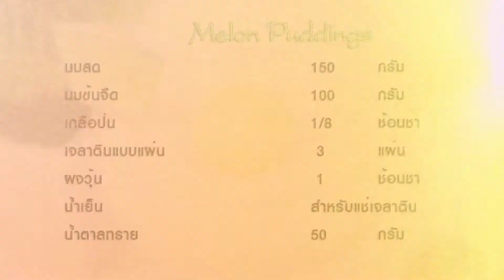พุดดิ้งเมลอน Melon Puddings | 1 Minute Cooking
พุดดิ้งเมลอน Melon Puddings สำหรับคนที่ชอบทานเมลอนกับพุดดิ้งพลาดไม่ได้เลยค่ะ เพราะตัวนี้รับรองว่าหวานมันมากๆ หอมกลิ่นนมตัดกับเมลอน รับรองว่า ได้ทานต้องติดใจแน่นอนเลยค่ะ

วัตถุดิบพุดดิ้งเมลอน Melon Puddings

1. นมสด 150 กรัม
2. นมข้นจืด 100 กรัม
3. เกลือป่น 1/8 ช้อนชา
4. เจลาตินแบบแผ่น 3 แผ่น
5. ผงวุ้น 1 ช้อนชา
6. น้ำเย็นสำหรับ แช่เจลาติน
7. น้ำตาล 50 กรัม
8. เมลอน ตามชอบ

แก้ว หม้อ

วิธีทำพุดดิ้งเมลอน Melon Puddings

1. นำแผ่นเจลาตินแช่ในน้ำเย็น ให้อ่อนนุ่ม แล้วบีบน้ำออกให้หมด พักไว้
2. นำนมสด นมข้นจืดใส่หม้อแล้วตามด้วยเกลือ น้ำตาล ผงวุ้นลงไป คนให้เข้ากัน นำตั้งไฟต้มจนส่วนผสมขึ้นเป็นไอร้อน พยายามอย่าให้เดือดเป็นฟอง  พอส่วนผสมเริ่มร้อนขึ้นเป็นไอ นำเจลาตินใส่ลงไป คนให้เข้ากัน
3. เทใส่พิมพ์ที่เตรียมไว้ นำเข้าแช่เย็นให้เซทตัว ประมาณ 20-25 นาที
4. ตกแต่งหน้าด้วยเมลอนพร้อมเสิร์ฟ